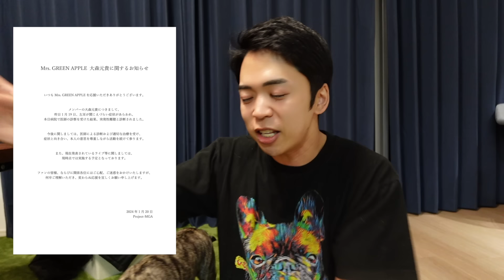ミセス大森さんの突発性難聴について。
Mrs. GREEN APPLE「ナハトムジーク」Official Music Video

「夜に聴きたいMrs. GREEN APPLE」（Apple Music、Spotify）
「夜に聴きたいミセス」（LINE MUSIC）